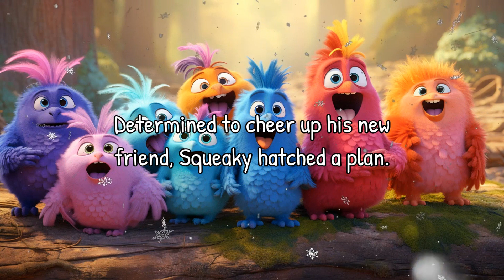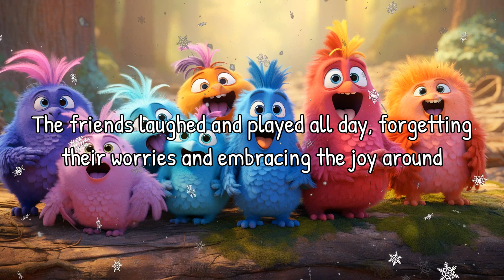Read Aloud: The Silly Adventures of Squeaky the Pig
Join Bella, your friendly narrator, as she takes you on a hilarious journey with Squeaky the Pig, Grumbles the Elephant, and Chatterbox the Monkey. This delightful bedtime story teaches us the power of laughter and finding joy in every day.